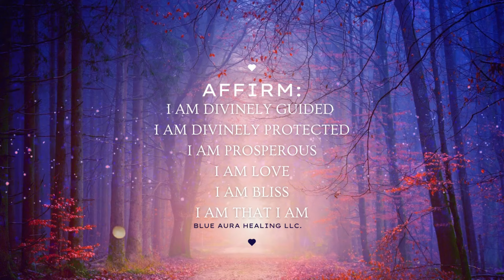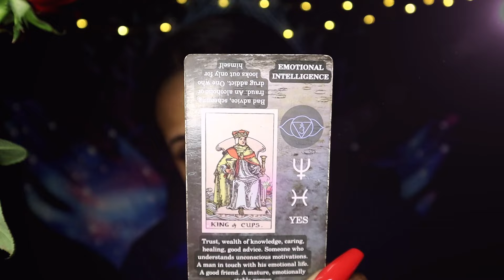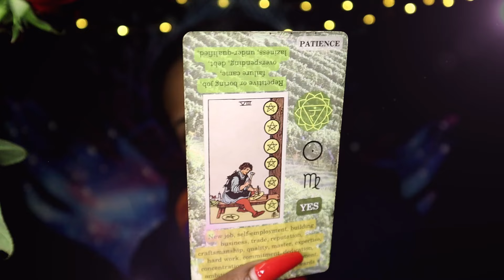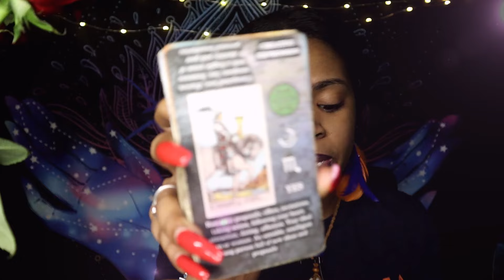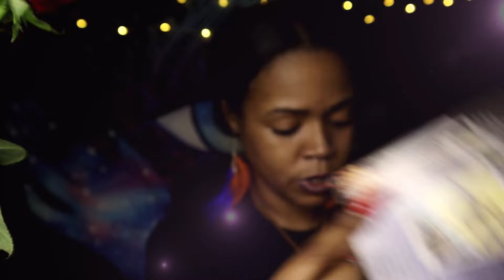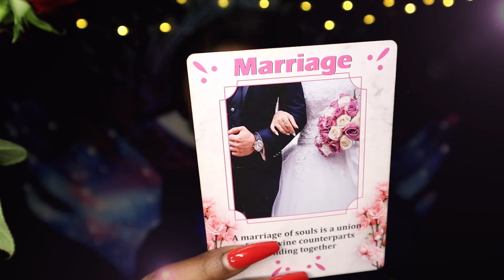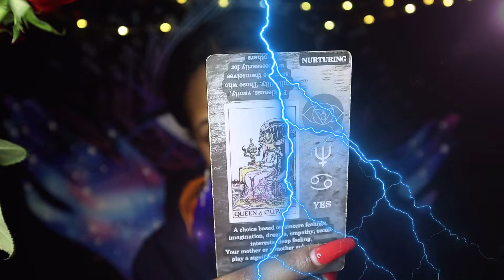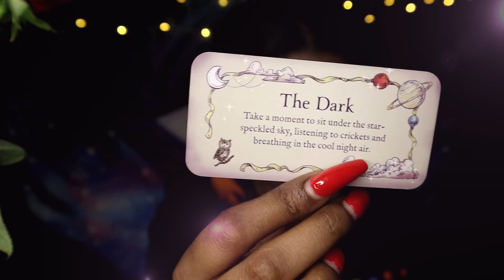🥰 Divine Feminine : This MASCULINE knows EXACTLY what to do‼️ TAROT READING